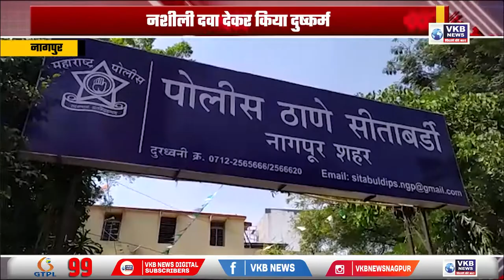नशीली दवा देकर किया दुष्कर्म